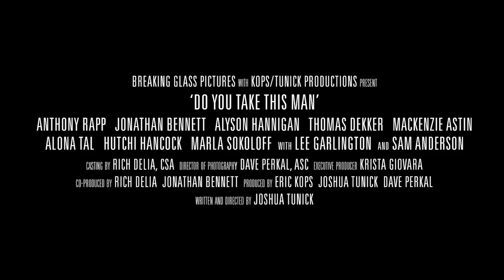Do You Take This Man Trailer (2017) | Breaking Glass Pictures | BGP Indie Movie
A new topical drama from acclaimed filmmaker Joshua Tunick.

DO YOU TAKE THIS MAN focuses on an intimate group of friends and family as they gather at the home of two gay men (Anthony Rapp and Jonathan Bennett) to celebrate their nuptials. When the wedding hits a snag, this group helps the grooms to see that all marriages have their challenges, and love is just the beginning.

LIMTED THEATRICAL RELEASE DATE: July 7, 2017
DVD/VOD RELEASE DATE: July 11, 2017

Writer/Director: Joshua Tunick
CAST: Anthony Rapp, Jonathan Bennett, Alyson Hannigan, Thomas Dekker, Mackenzie Astin, Alona Tal, Hutch Hancock, Marla Sokoloff, Lee Garlington, and Sam Anderson

ABOUT BREAKING GLASS PICTURES:
Official YouTube channel for BREAKING GLASS PICTURES, the distributor behind Handsome Devil, Lazy Eye, Claire in Motion, A La Vie, Actor Martinez, The Falls trilogy, BWOY, & more.

Coming Soon: Jesus, Heartstone, Rift, Santa & Andres